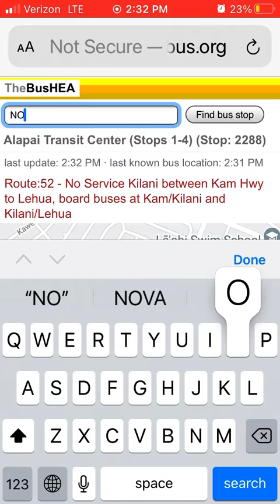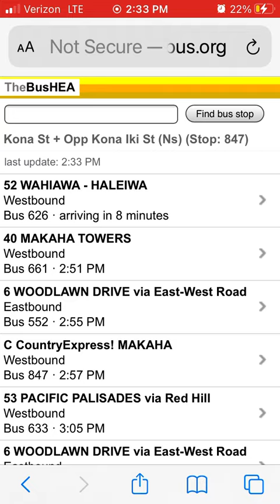OMG RT.40/53 on 189?!??!!? Read the desc (thumbnails coming soon)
OMG RT.53 and 40 are on 189! Also this video will be disowned because I know what happened and I will make a sequel video of it. Links are here